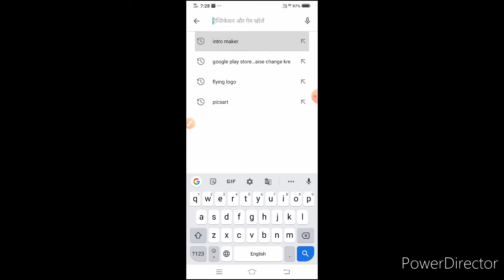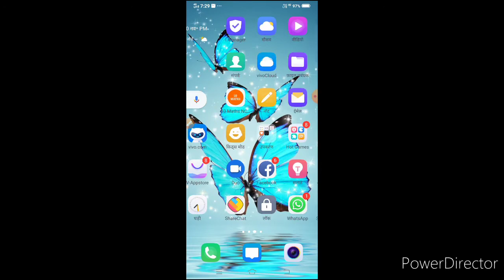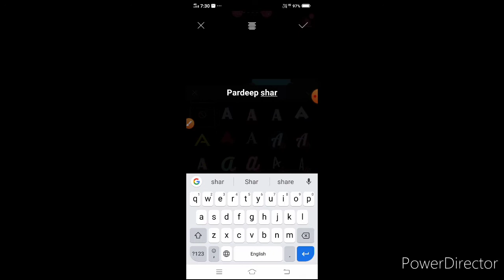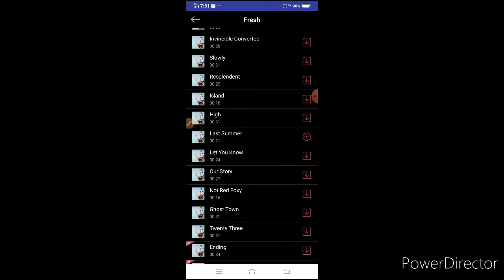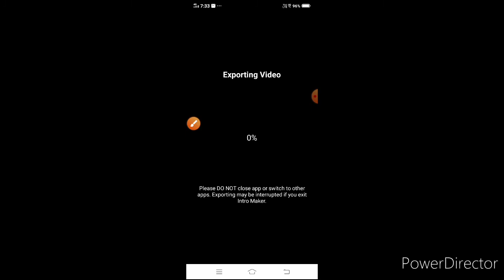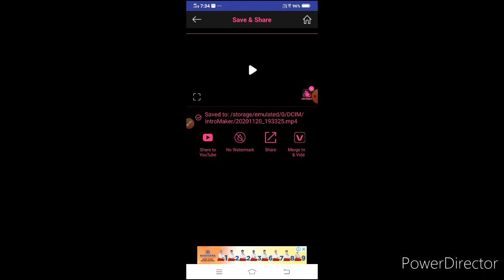How to make a intro of a youtube video. YouTube videos ke liye intro kaise banaye.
Hello friends. Is video me mne bataya h ki youtube video ka intro kaise banate h. Bilkul easy trick h.Iske liye aap logo ko ek app ki jrurt hogi.uska naam h intro maker.
thanks